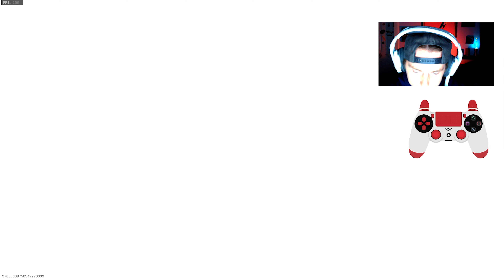*2021* They BROKE the AN94 in Modern Warfare :(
In today's video we are looking at the AN94 in Modern Warfare Multiplayer. I'm not going to lie to you guys this is not the best gun in the game by any means... They really did it dirty since it was last seen in BO2. This is the best class setup I can come up with for this weapon! Let me know what you think!